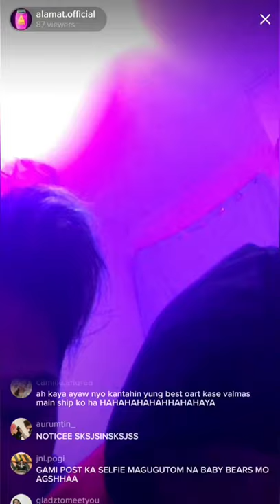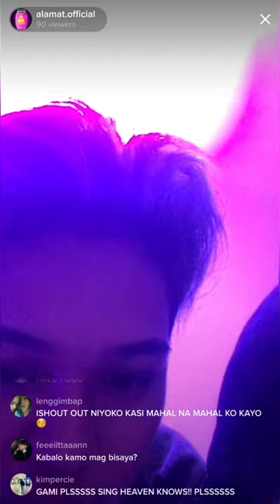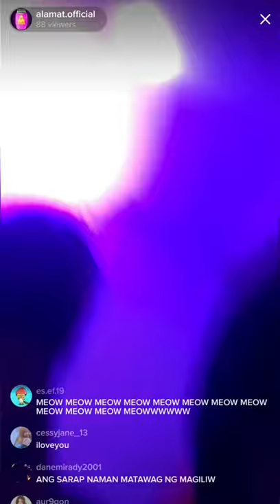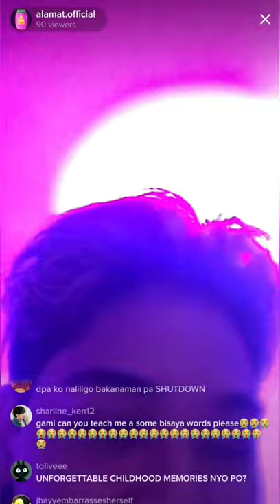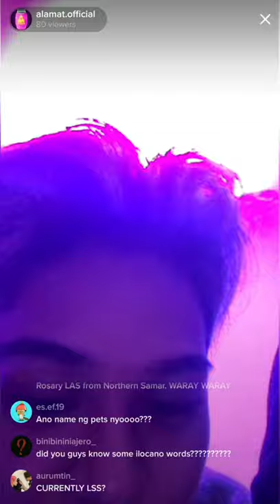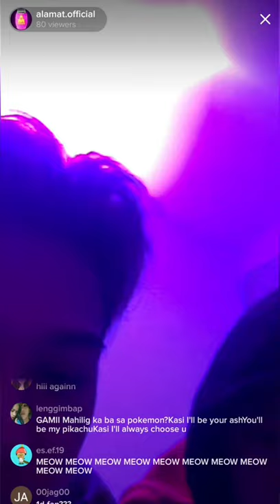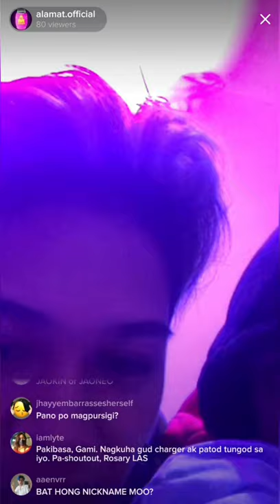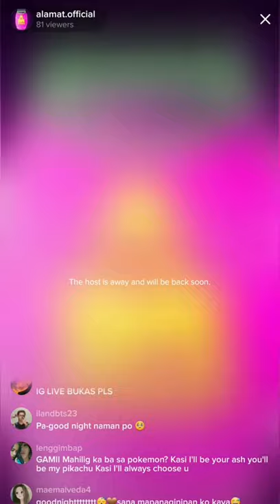Alamat - R-Ji & Gami Tiktok Live 2021-03-08